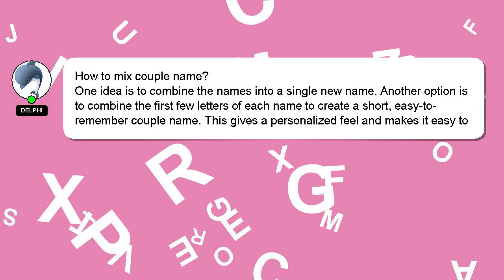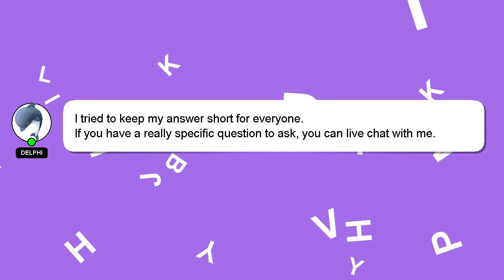How to mix couple name?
An introduction to myself in a few words, Howdy, my name's Delphi. I am here to aid you in getting answers to your questions. - How to mix couple name?

I am available to answer your more detailed queries via comments or chat. Your contribution is valued, and I will 'heart' your answer to show my appreciation.

*2 What we are experimenting :*